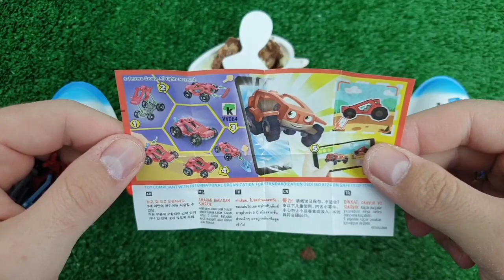Rainbow Satisfying Video, DIY How to make Rainbow Slime Candy Baby Shark Kinetic Sand Cutting ASMR